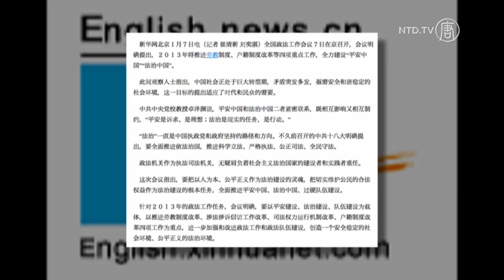China Focus - Is Reform Possible for China's Labor Camps?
There's been a flurry of discussion about just what's going to happen to China's notorious labor camp system. Also known as "reform through labor" or "laojiao" in Chinese, the system has come under harsh criticism, both inside and outside of China, for flouting the rule of law.

On Monday, January 7th, state-run CCTV made an unofficial announcement via its Sina Weibo account, that the Chinese regime would "end the use" of labor camps this year. But soon, that turned into a pledge to reform it instead.

In this China Focus, we talk about what the labor camp system shows about China's legal system, and why the Chinese Communist Party has not been forthcoming with any significant moves to fix the deficient system.